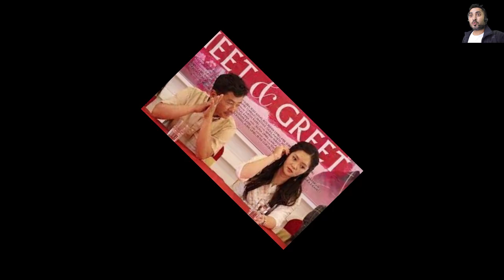दया र मिरुना हट्रिक गर्ने सुरमा | Dayahang Rai & Miruna Magar Comparing With Shahrukh Khan & Kajol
DAYAHANG RAI JAARI MOVIE | JAARI NEPALI MOVIE BOX OFFICE COLLECTION | MIRUNA MAGAR |

1Jaari 1st Day Box office prediction
2Dayahang Rai
3Miruna Magar
4ram babu gurung
5jaari1stdayboxofficecollection
6jaarinewmovie
7dayahangraimovie
8jaari movie box office collection
9jaari first day box office collection
10box office collection
11 ram babu gurung new nepali movie
12kabbaddi 4 ram babu gurug
13chhakka panja 4
14 deepak raj giri
15santosh sen miruna magar
16dayahang
17bihe paas new nepali movie
18बिहे पास
19बिहे पास'' फिलिमको व्यापार ले सबै परे दंग